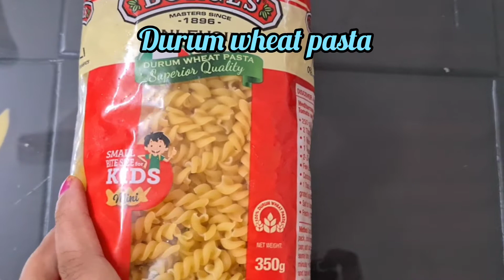Healthy veg pasta | Fussili pasta |Brocolli veg pasta |Healthy tasty pasta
This is an easy and healthy veg pasta which kids and elders would love to eat!